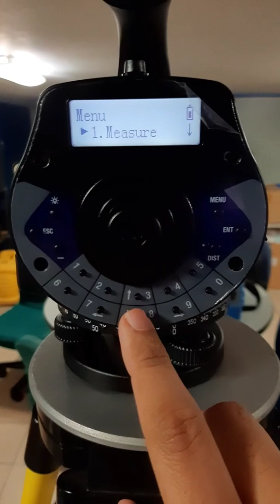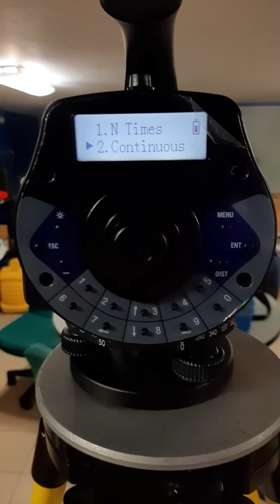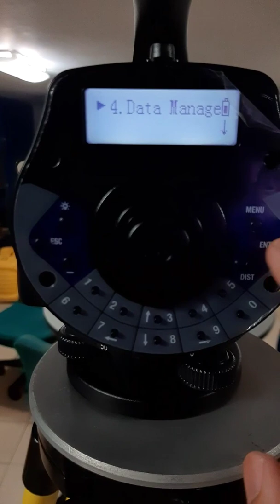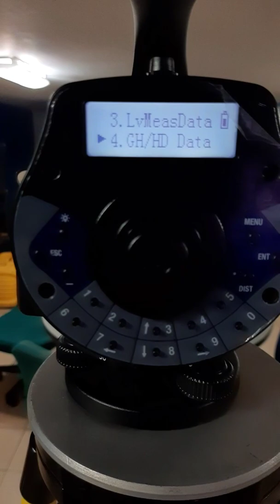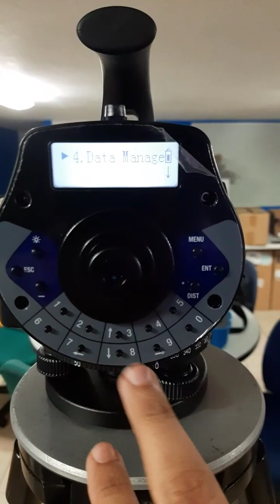Nivel Digital Spectra Focus DL-15 (iniciación)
En este vídeo les muestro el uso del Nivel Digital Spectra Focus DL-15 (iniciación) donde revisamos  la generalidades del mismo.

A continuación dejo el siguiente link para acceder los manuales y el programa de descarga de datos del equipo:

Cualquier duda a la orden.

Saludos...